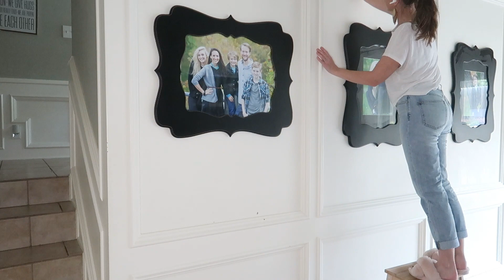DEEP CLEANING THE GAME ROOM | ALL DAY CLEAN WITH ME!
In today's video I share with you the process of deep cleaning my game room. This took all day to clean! This video is packed with cleaning motivation, so turn on this video and clean with me! In conjunction with this video, I have a blog post detailing everything I do when I deep clean a room. In addition, I have included a PDF printable check list sheet for you! So, print it off anytime you need to deep clean a room, and check off tasks as you go! I will link this blog post down below!

10 Things To Deep Clean In Each Room For Spring blog post

My name is Joy. I’m a mom of three older kids - my oldest just graduated from college, my middle is in college, and my youngest is in high school. I have been a SAHM since my oldest was a year old, only having a couple different part time jobs over the years once all my kids were in school. I have also enjoyed volunteering with several non for profit organizations. About a year ago I started my own business doing in home organization here in Austin, Texas as a professional organizer! I want to share some of the tips and tricks I learned from being a SAHM for over 20 years.